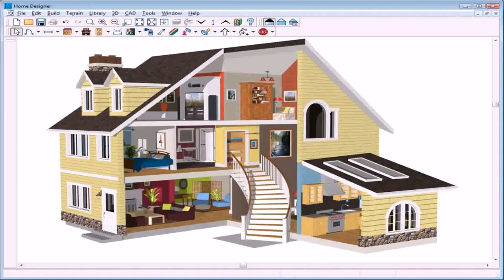Front Elevation Design Software Online - DaddyGif.com (see description)